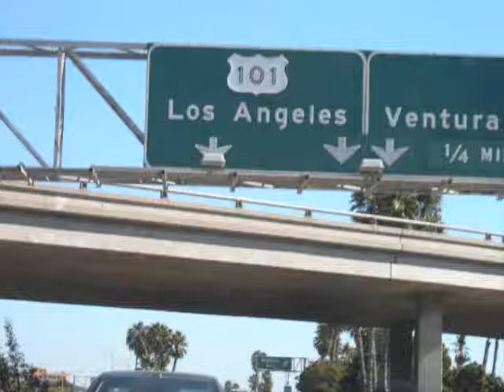endure (for glenil)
from the front lines of trench warfare to the bottomless chasms of darkness my brother you have endured. and above all victories we have watched you flourish, ever grasping your own true wealth of knowledge and heart. live on, warrior soldier. you shall fight no more.